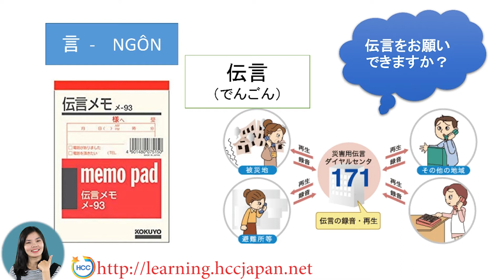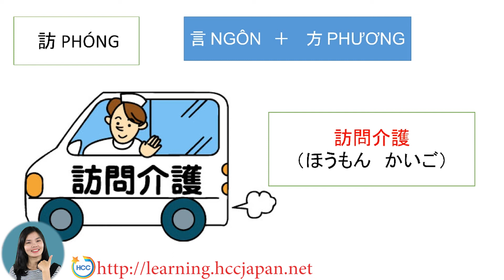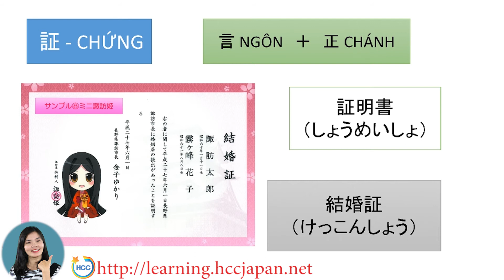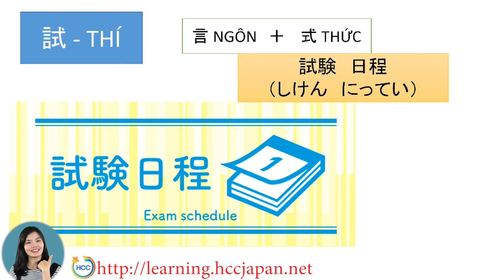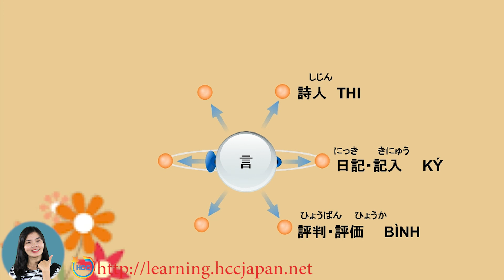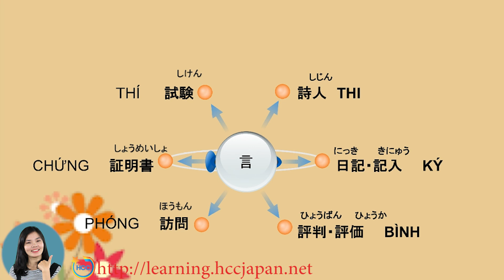Học tiếng Nhật online - Chữ hán liên quan đến bộ ngôn 言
Hướng dẫn tự học tiếng Nhật online.Cách học tiếng Nhật chữ kanji hiệu quả.Chào các bạn, mình là Thảo, giáo viên tiếng Nhật tại trung tâm tiếng Nhật HCC JAPAN